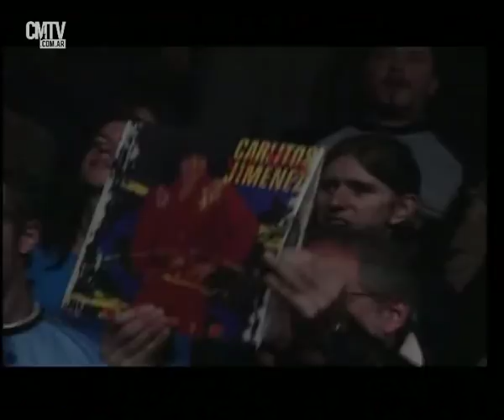La Mona Jiménez (En vivo) - Show Completo - CM Vivo 2002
CM Vivo de La Mona Jiménez (c) 3 de julio de 2002.